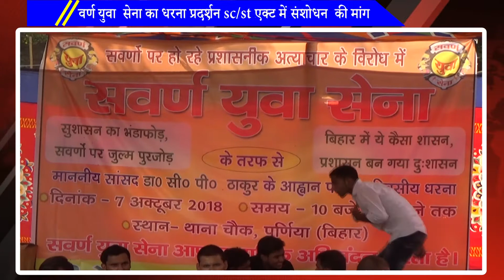सवर्णों का धरना प्रदर्शन , पुलिसिया बर्बरता के खिलाफ उठाई आवाज़